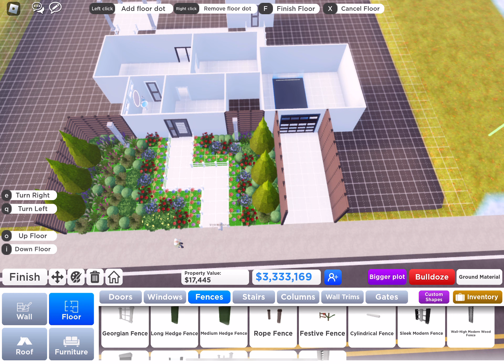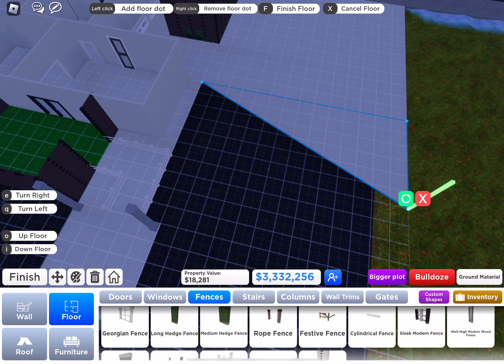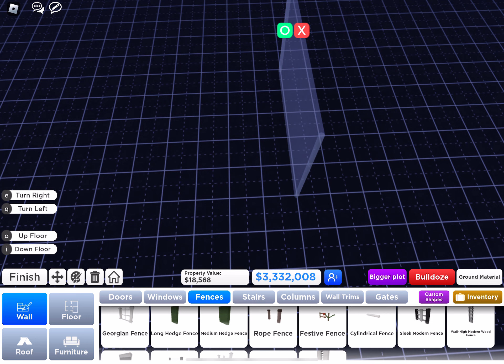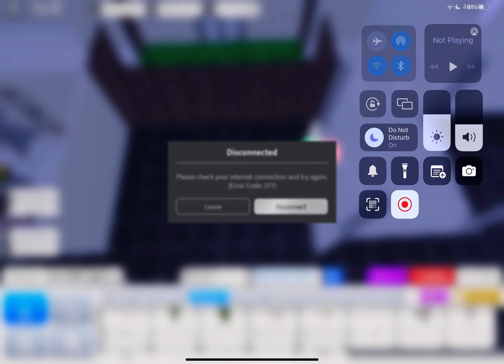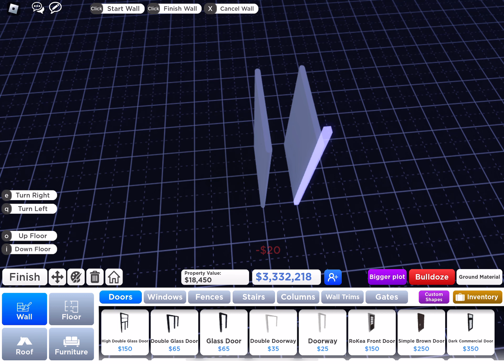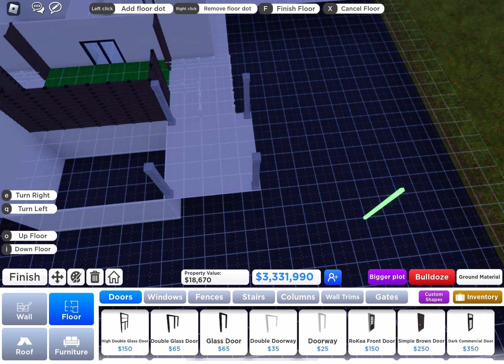Build a floating house with me Part 1💎